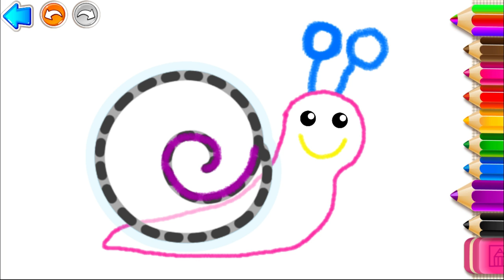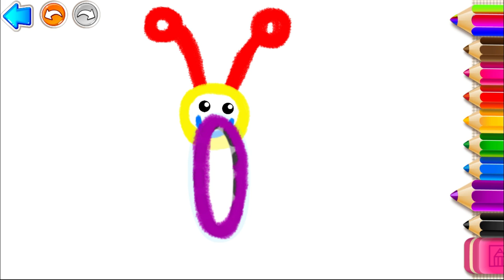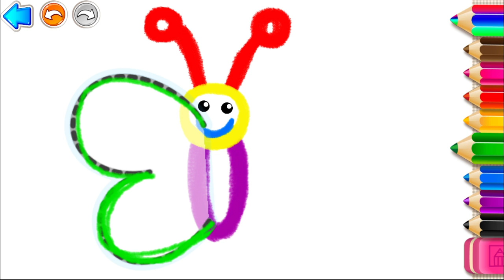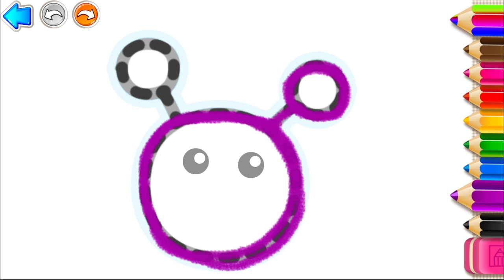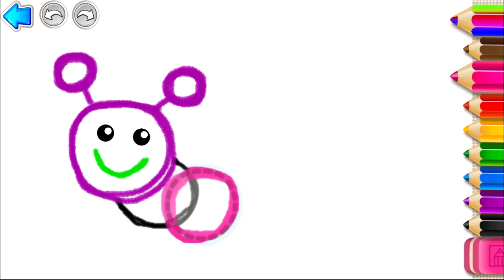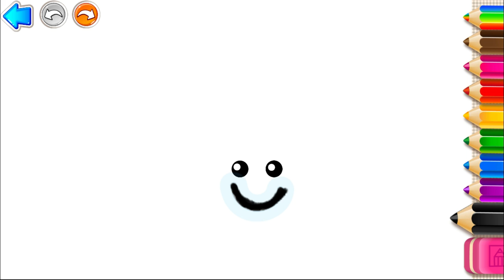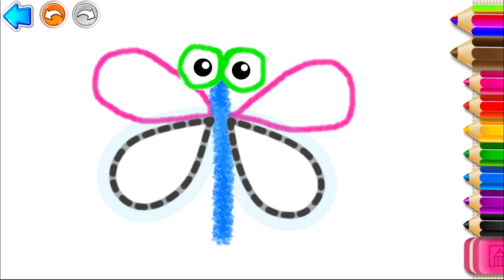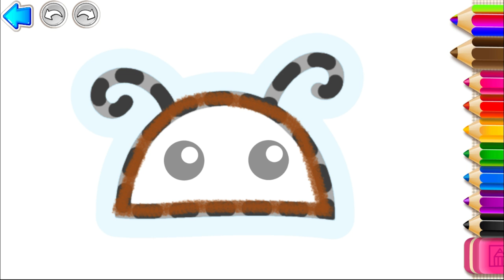App Drawing Kids Toddler Children Android Paint (Color) # 5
Color games for toddlers for FREE!

Paint games for little kids is fun drawing games for girls and paint kids! Create animals that come to life in toddler coloring apps!

Drawing Apps for Kids & Toddlers is educational games which gives little children a wonderful opportunity to create and explore the creative process of visual art.

In coloring apps for toddler your child will learn how to draw cute characters in a fun and playful manner. This is fun art coloring and drawing games for kids free.

The intricate combination of animations and drawings makes this App simply unique!

Drawing for children is a very important part of educational process. In this app kids can draw charming characters such a butterfly, a frog, a car and many other objects in this drawing game. Every character comes to life after you finish drawing it well as fun animations will bring lots of joy to the little artists!

KEY FEATURES:

• 30 charming characters for drawing
• Unique drawing free game for toddlers
• Trace the lines in coloring apps for toddler
• More than 100 fun animations and sounds
• Developing fine motor skills (educational games)
• Simple and easy interface for preschoolers from 3 to 4 years old
• Preschool and kindergarten games for kids download for free
• Develop pre-writing skills and coloring for children
• Fun art coloring and drawing games for kids free
• Fun sound effects & develop creativity drawing game
• Amazing graphics for kids
• Drawing game for kids from 2 to 5 years old
• Possibility to save your drawings
• Basic skills: attention, memory and thinking
• Parental control of coloring for children

Drawing for Children is a free game that will develop your child's creativity, fine motor skills, imagination and toddler draw skills. The most important thing is that drawing will turn into fun and intriguing process which will bring a lot of joy and discoveries to your children. This is magic painting!